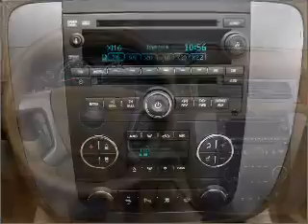2008 GMC Yukon XL - Ephrata Pa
Year: 2008
Make: GMC
Model: Yukon XL
Trim: 1500 SLT
Engine: 5.3 liter 8 cylinder 16 valve
Transmission: 4-Speed Automatic
Color: Silver
Mileage: 60189
Address:
1928 West Main Street